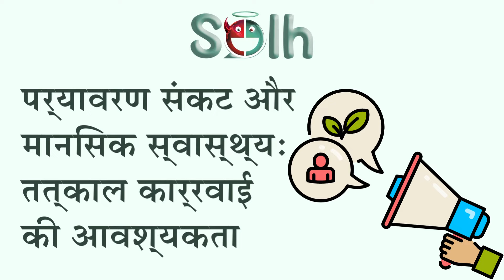पर्यावरण संकट और मानसिक स्वास्थ्य तत्काल कार्रवाई की आवश्यकता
यह वीडियो इस बात का प्रभाव दिखाता है कि जलवायु की स्थिति किसी व्यक्ति की मानसिक स्वास्थ्य स्थितियों को कैसे प्रभावित कर सकती है। बदलता मौसम या ग्लोबल वार्मिंग भी व्यक्ति के मानस पर महत्वपूर्ण प्रभाव डालता है।

Solh Wellness एक ऐसा मंच है जिसका उद्देश्य एक गैर-निर्णयात्मक स्थान प्रदान करके तनाव, उदासी और अकेलेपन को कम करना है जहां व्यक्ति नैदानिक रूप से निदान मानसिक स्वास्थ्य स्थितियों के विकास को रोकने के लिए अपने विचारों और भावनाओं को व्यक्त कर सकते हैं। यह प्लेटफॉर्म विशेषज्ञों को व्यक्तिगत उपकरण, समाधान और पहुंच प्रदान करता है, जो किसी भी प्रकार की मानसिक बीमारी से गुजर रहे लोगों को उचित सहायता प्रदान करते हैं, जिससे उन्हें बेहतर जीवन जीने में मदद मिलती है।